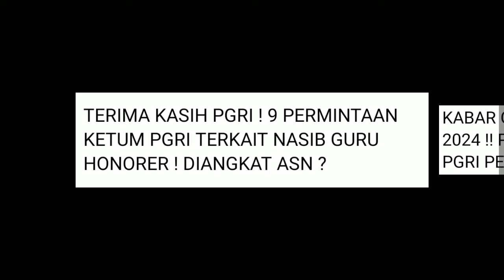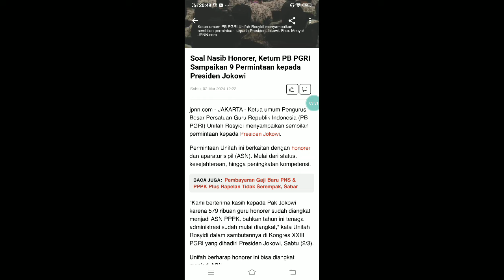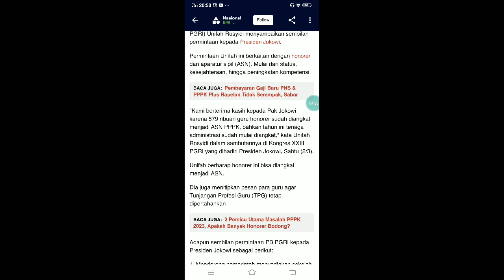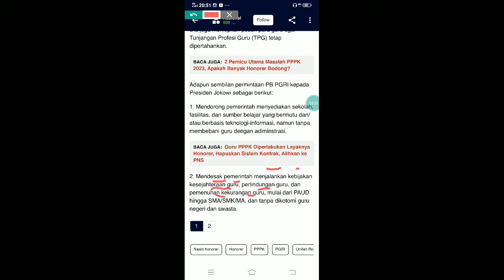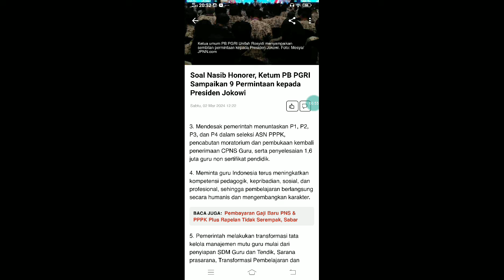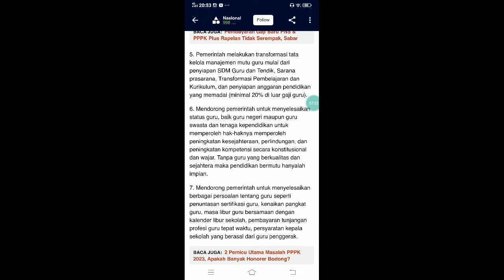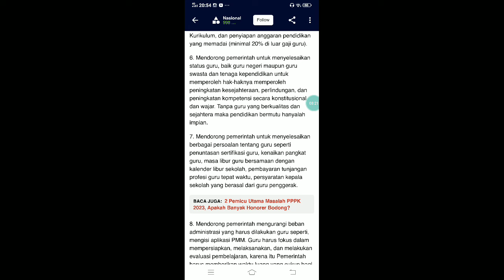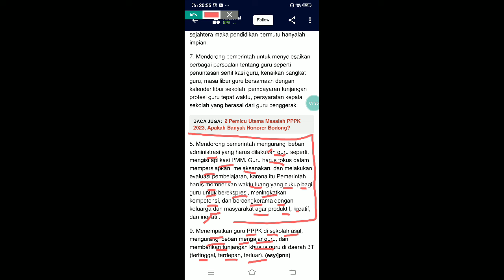TERIMA KASIH PGRI ! 9 PERMINTAAN KETUM PGRI TERKAIT NASIB GURU HONORER ! DIANGKAT ASN